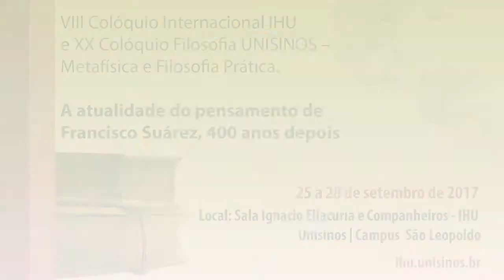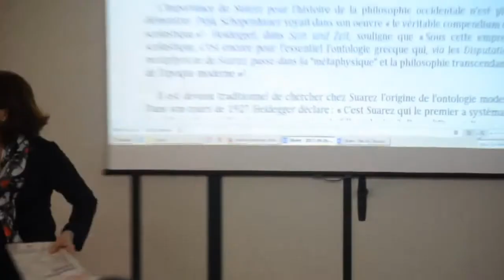Ser e representação em Suárez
prof. dr. Olivier Boulnois (École Pratique des Hautes Études - França)